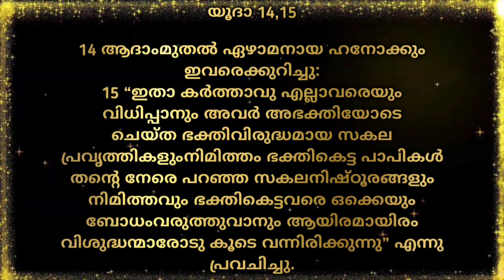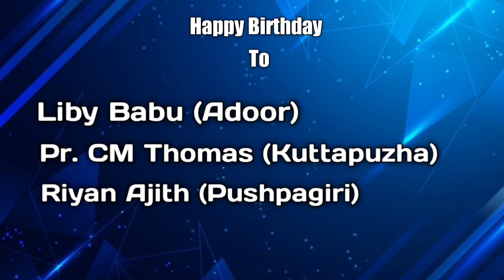Morning Manna/" വിസിൽ ഊതുന്നവർ "/Pr. Janeesh P T/9th January 2023